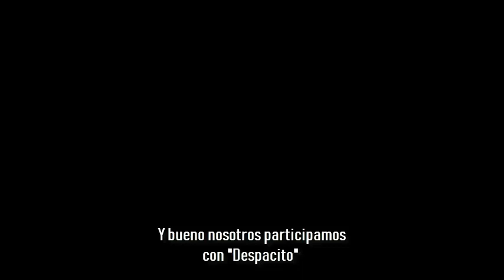Lara Fabian - Despacito Luis Fonsi L'Univers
*Just as promotion, non profit*